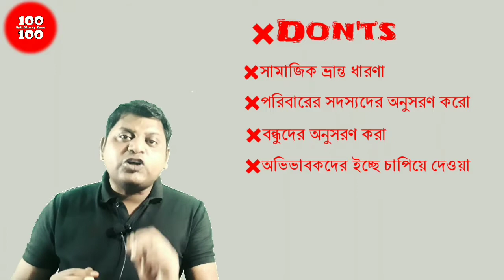মাধ্যমিকের পর কি নিয়ে পড়বে || After Madhyamik Subject Combinations || Arts Commerce Science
Subject Choice After Madhyamik

Arts Student Best Subject

Best Subject Class 11

Best Scoring Subject Arts Student

Best Scoring Subject Commerce Student

Best Scoring Subject Science Student